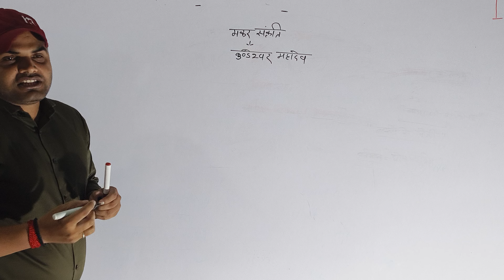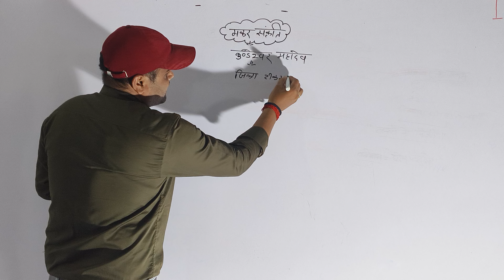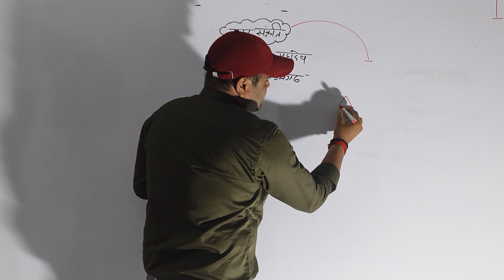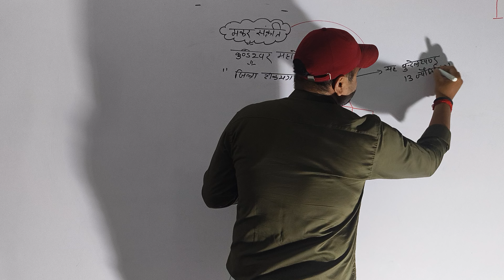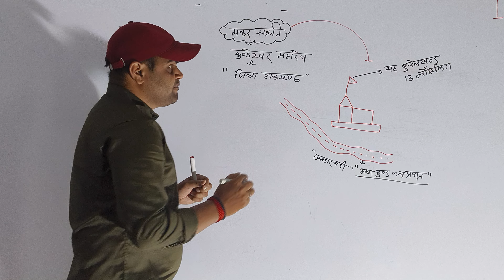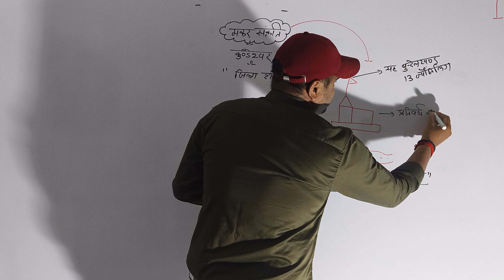November 21, 2023